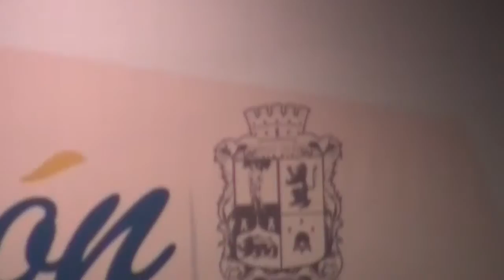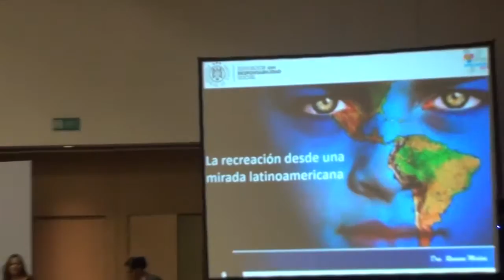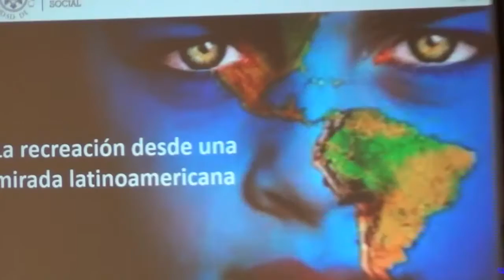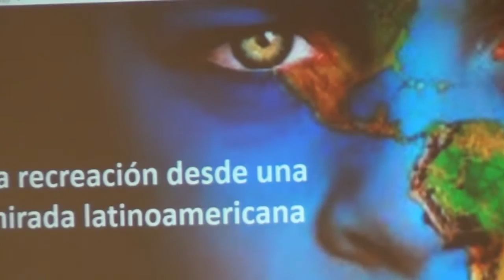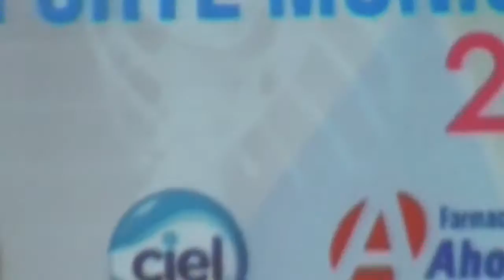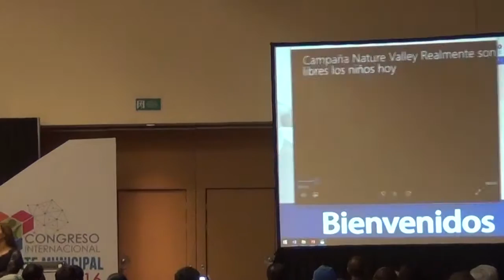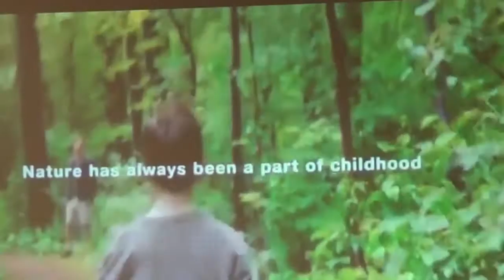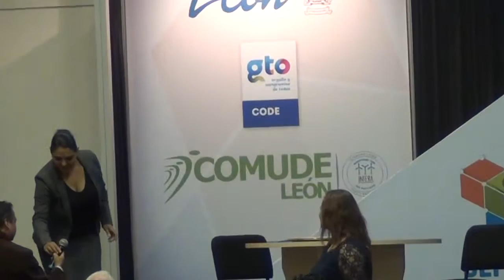Trabajos libres de investigacones argumentadas en materia de deporte.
CONGRESO INTERNACIONAL DE DEPORTE MUNICIPAL LEÓN 2016